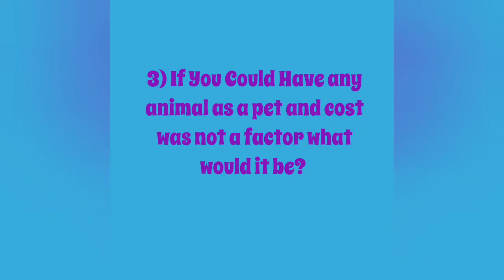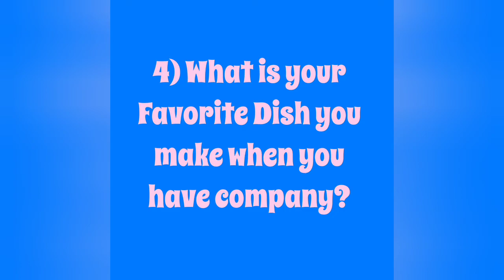Questions Tag - Did I Tag You?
The questions are listed at the end of this video. Use hashtag gailsquestions22. Call out 3 channels. Questions open to anyone. I want to hear your answers.

I called out everyone but here are a few I listed

Krystal the Yarny Chicken and Crazy Cat Lady

Questions
1) What are your top 2 favorite Icecream flavors?
2) What is your favorite flower?
3) If you could have any animal as a pet and cost was not a factor what would it be?
4) What is your favorite dish to make when you have company?
5) What is your all time favorite movie and why?
6) What is your favorite book or book series?
7) What is your favorite Fictional character and why?
8) What is your favorite thing to grow in your garden?
9) Most of us have done a seed inventory at this point - what seed to you still want to buy?
10) What are your top 3 Activities You look forward to every year?
11) What is your favorite hot Beverage in the winter?
12) If you woke up and there was snow on the ground.  What would be your preferred Activity to do?
13) Tag 3 channels to do this tag.
Use hashtag